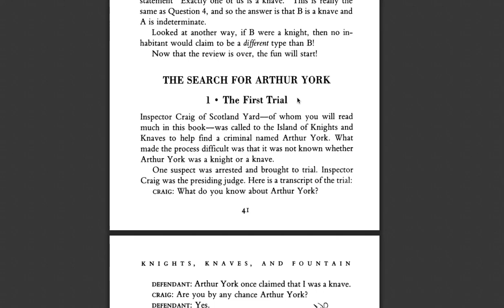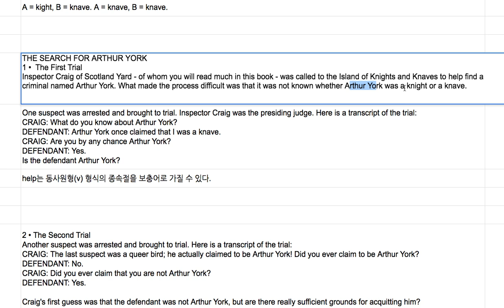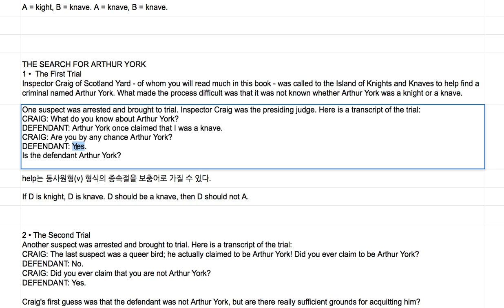[영어의 구조] 233 - 첫 째 퍼즐과 솔루션